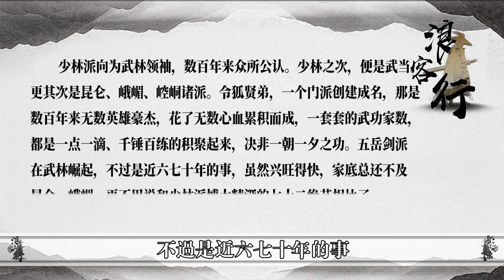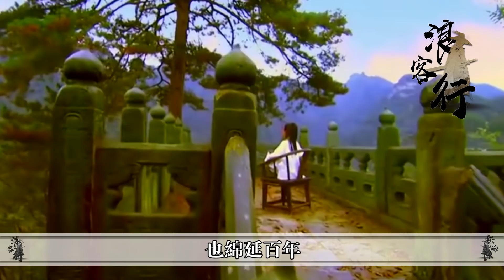倚天之後峨嵋派怎麼樣了？張三豐帶武當派無力回天，沖虛說出了真相【浪客行】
更多精彩內容：
更多精彩影片：
黃藥師武功竟從天龍傳承而來？彈指神通只是旁門左道，難怪他是年齡最小的五絕
00:00:00 Intro
00:00:57峨嵋派在倚天結尾的狀況
00:03:11峨嵋派武功傳承
00:06:22峨嵋派結局
倚天中的峨眉可以說串聯了一整部書，從剛開始的倚天劍丟失，滅絕師太潛入王府尋找，到後來週芷若拜師學藝，再到整個倚天的高潮光明頂事件，都是峨眉派在其中起了大作用，尤其是連載版最後張三豐一句：那已經是一百年前的事情了，更是歸在了峨眉派開派祖師郭襄的身上。更是讓人唏噓不已，那麼，在倚天結尾失去了掌門人的峨眉派又是怎樣的結局呢？今天我們將從三個方面來分析這個問題，分別是倚天中峨眉派在倚天結尾的現狀，峨眉派本身的武功傳承，和峨眉派周圍形式。我們一一來說 "觀看更多TVB精彩節目，立即訂閱：